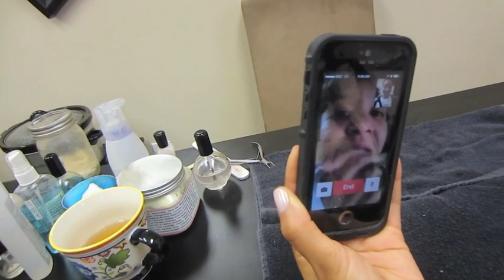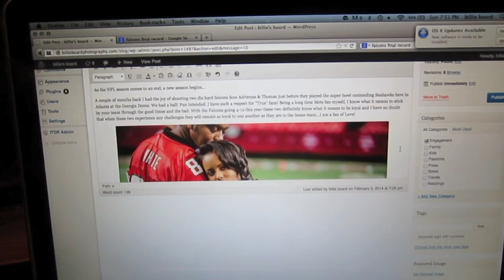DO IT FOR THE 'TUBE! - Feb 2014 - ABeeUtifulLifevlog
She also has services for the little princesses!

We capture a few moments of our life through video! We invite you to join us as we travel, go on vacation, or just hang out for the weekend!